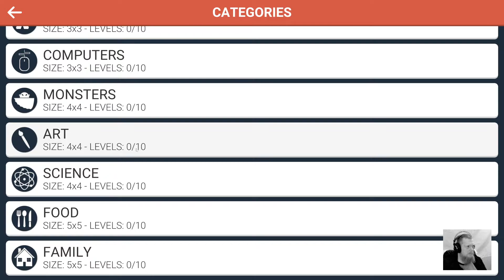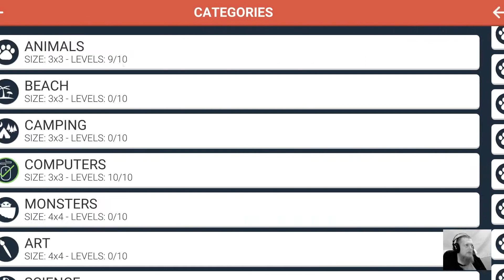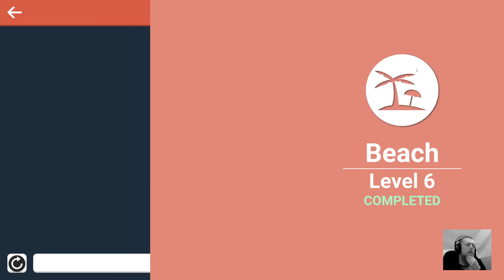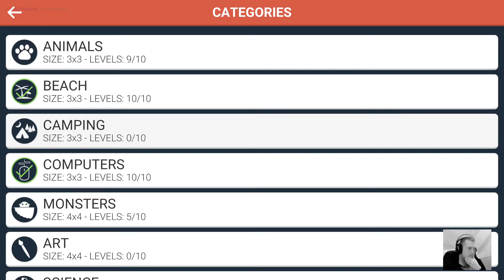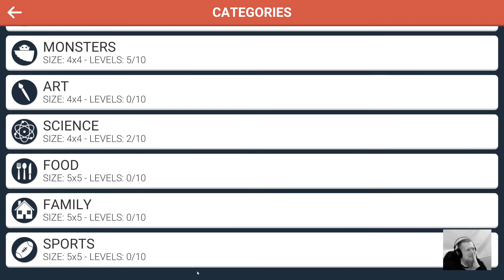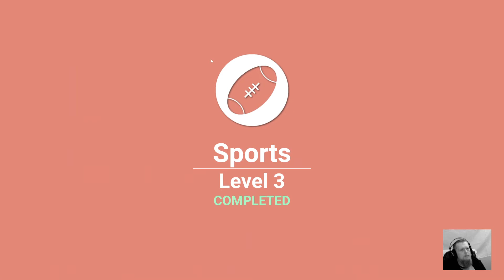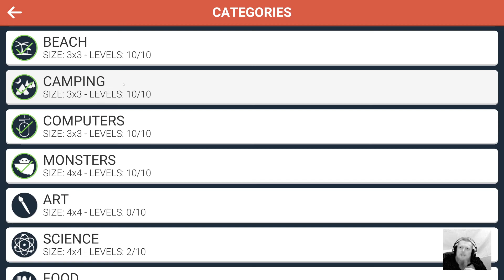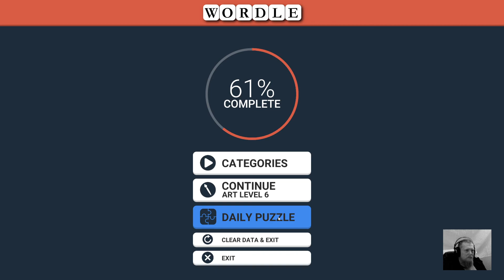The 365 Day Gaming Challenge - Day 49 - Wordle (PC)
These are the VODs for my Twitch 365 Day Gaming Challenge

The goal for this challenge is to play a new game from my huge pile of shame of unplayed games, each and every day. Yup - that's 365 different games thru the year.

The current schedule for the weekdays is an hour between 7-9PM GMT, weekend sometime in the day.